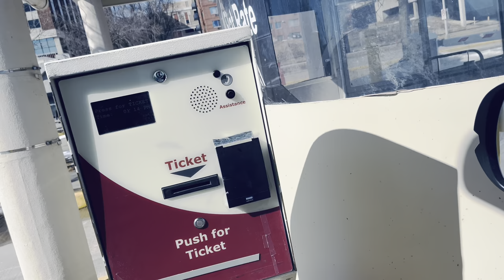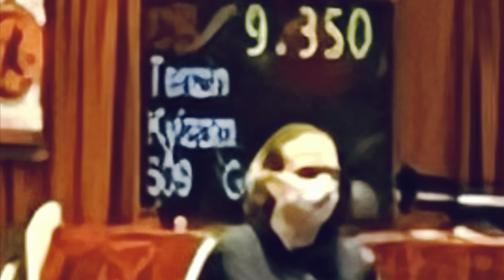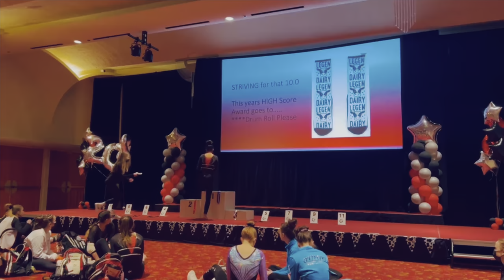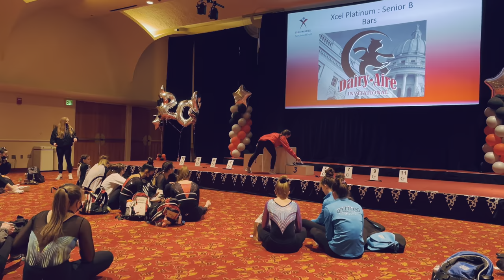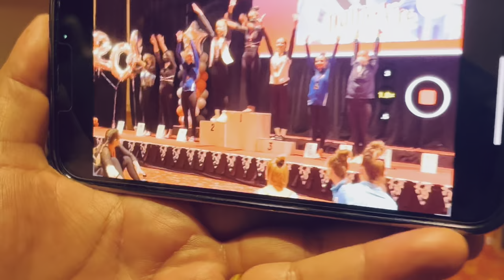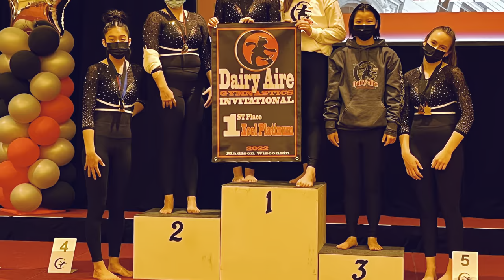Tenzin’s Dairy Aire Gymnastic Meet 2022🏅🏆 || Tibetan Vlog